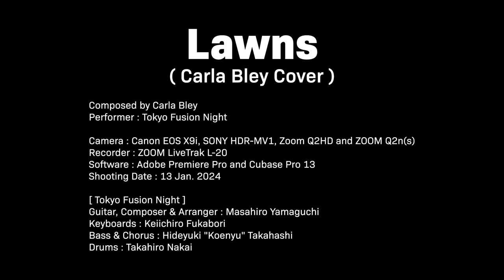Lawns ( Carla Bley Cover )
[ Lawns ]

Composed by Carla Bley
Performer : Tokyo Fusion Night

Camera : Canon EOS X9i, SONY HDR-MV1, Zoom Q2HD and ZOOM Q2n(s)
Recorder : ZOOM LiveTrak L-20
Software : Adobe Premiere Pro and Cubase Pro 13
Shooting Date : 13 Jan. 2024

[ Tokyo Fusion Night ]
Guitar, Composer & Arranger : Masahiro Yamaguchi
Keyboards : Keiichiro Fukabori
Bass & Chorus : Hideyuki "Koenyu" Takahashi
Drums : Takahiro Nakai